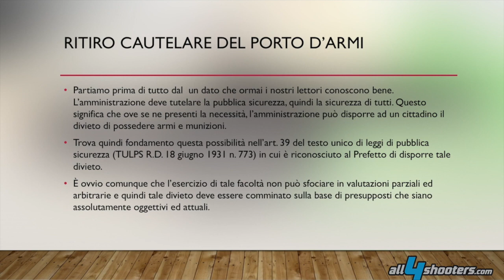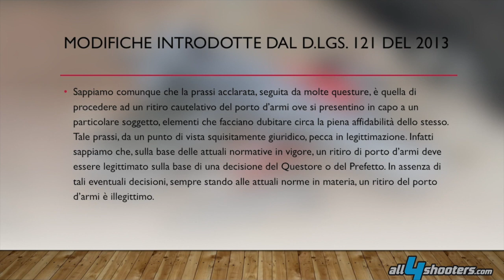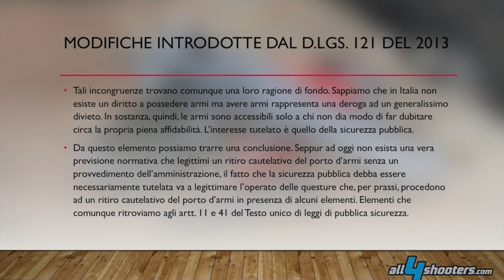Ritiro cautelare del porto d’armi: cosa dice la legge?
Carissimi lettori di All4shooters, oggi andremo a vedere insieme in cosa consiste un ritiro cautelare del porto d’armi. In cosa consiste? Chi lo può disporre? In quali casi? Risponderemo a queste e ad altre domande nell’articolo che segue. Iniziamo